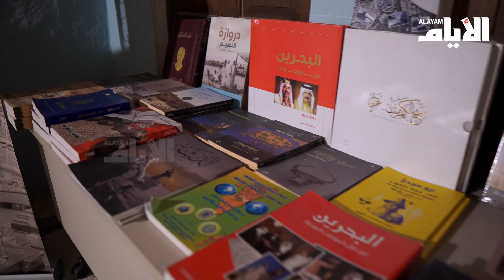القرية التراثية تعود في الأعياد الوطنية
تقرير: جاسم محمد
تصوير ومونتاج: أحمد آل حيدر